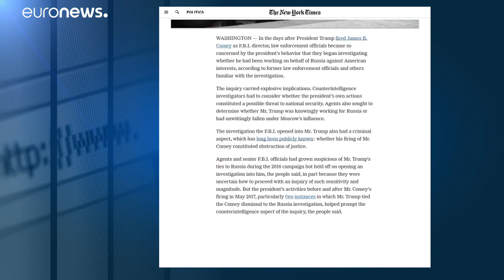Collusions avec la Russie : le FBI a enquêté sur Donald Trump